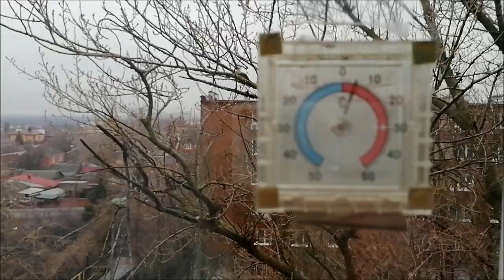Утренние посиделки, уход за лицом, тестирую OXICARBOXY, влог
Утренние посиделки за чашкой кофе, болталка, уход за лицом, тестирую OXICARBOXY, влог.